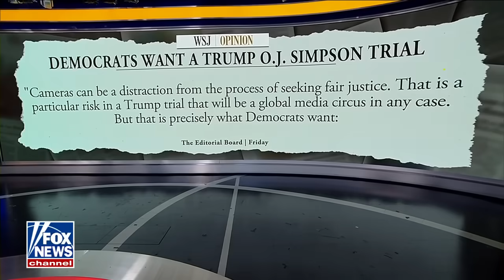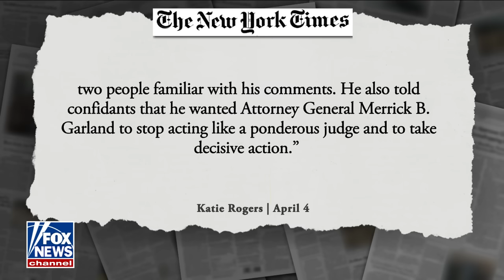Kayleigh McEnany: The press should be asking these questions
The 'Outnumbered' panel discussed the left's push for allowing cameras in the courtrooms and why some critics advocate against the idea.